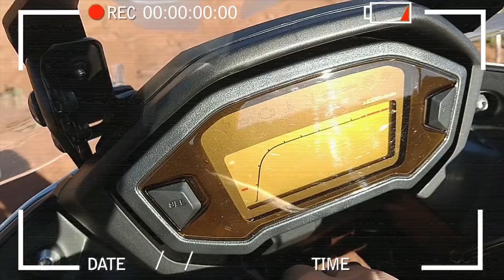Quadro Sem Mimimi - O Que Levar Numa Viagem de 5 Dias | BMS